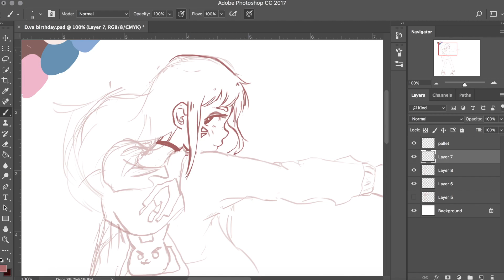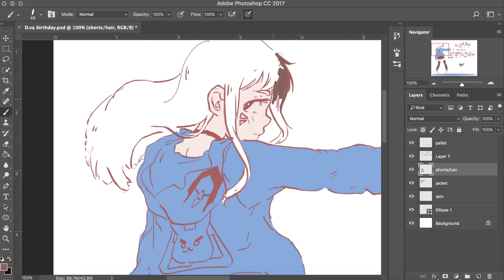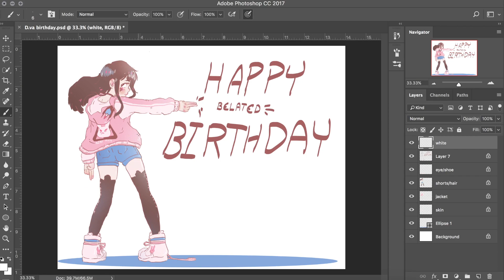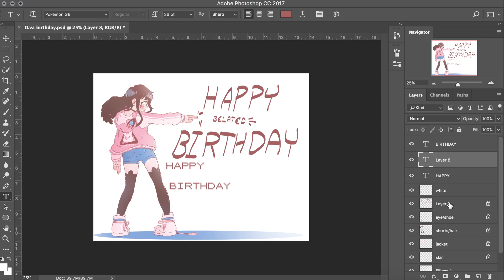D.VA [Speedpainting] Overwatch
A little Birthday gift for a lovely friend ~

Creative Criticism and suggested content always welcome!

(links to each are available in the top-right hand corner of my channel as well)